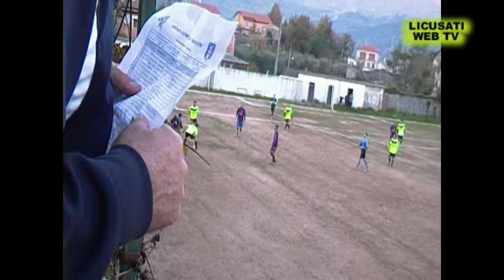'' LICUSATI -- VIBOVILLA '' Camerota 20 Dicembre 2015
Campionato di TERZA CATEGORIA girone - F -
Telecronaca di Roberto Abbate e Pietro Garofalo
Montaggio di Gioacchino Cavaliere.
Produzione di '' LICUSATI WEB TV ''